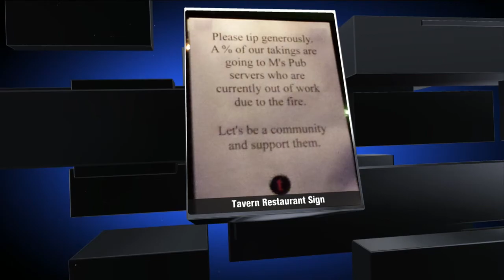M's Pub Fire Update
Investigators Continue Looking for Cause